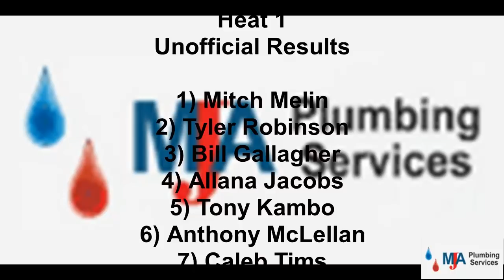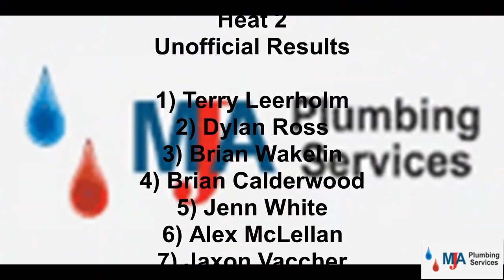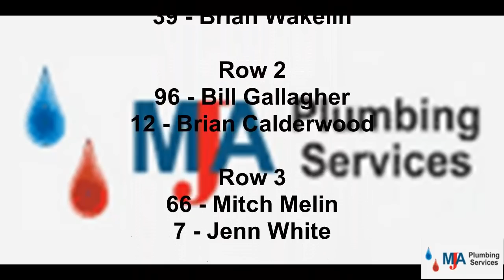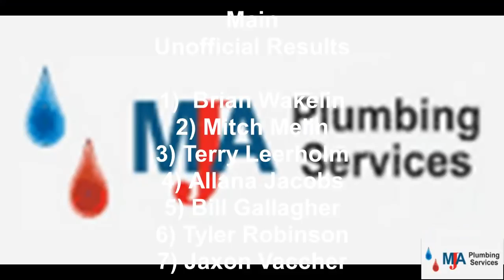Bombers 4-13-19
Bombers races from April 13/19